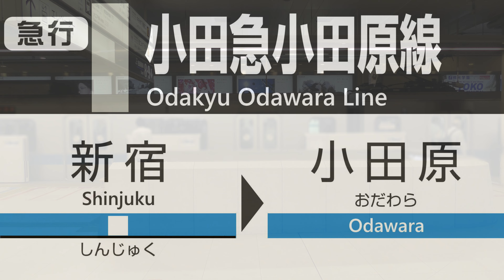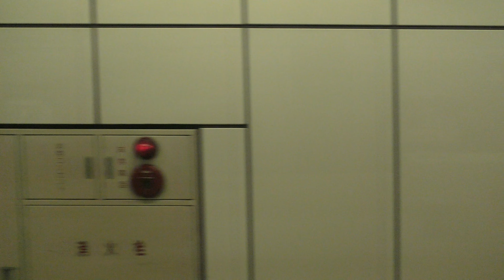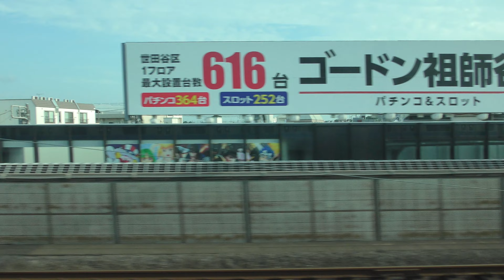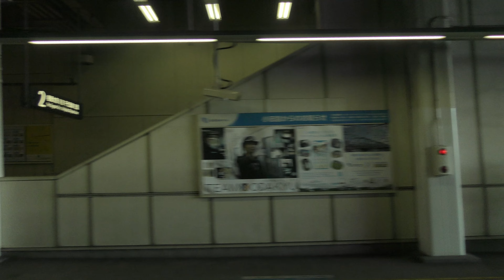【車窓】小田急小田原線急行（新宿→小田原）車窓・走行音・車内放送 Odakyu Odawara Express Train view [Shinjuku ~ Odawara]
小田原行き急行列車、進行方向右側の車窓です。
収録車両：小田急3000形電車（3133）

‹停車駅›
0:09 新宿
5:45 代々木上原
8:00 下北沢
12:10 経堂
16:20 成城学園前
21:00 登戸
24:20 向ヶ丘遊園
30:31 新百合ヶ丘
38:57 町田
42:30 相模大野
51:21 海老名
55:20 本厚木
58:24 愛甲石田
1:02:11 伊勢原
1:05:45 鶴巻温泉
1:07:19 東海大学前
1:12:30 秦野
1:16:16 渋沢
1:23:10 新松田
1:26:25 開成
小田原